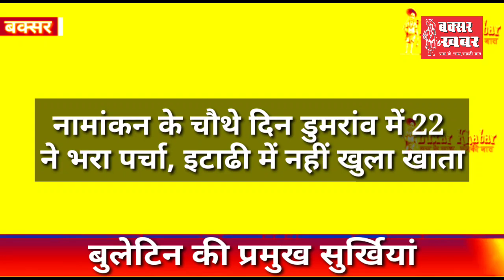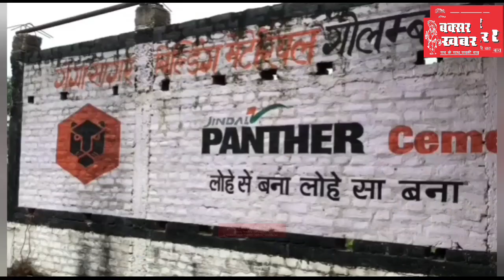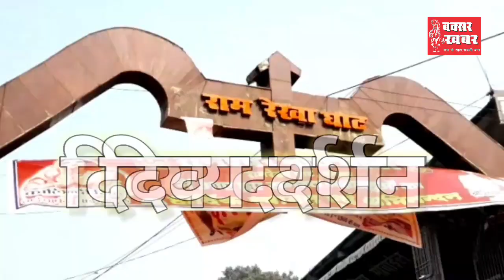बक्सर जिले का समाचार बुलेटिन : 13 मई